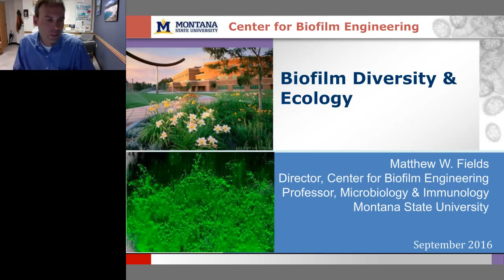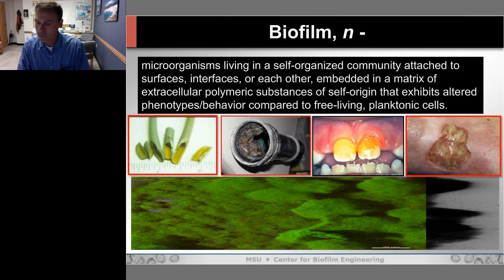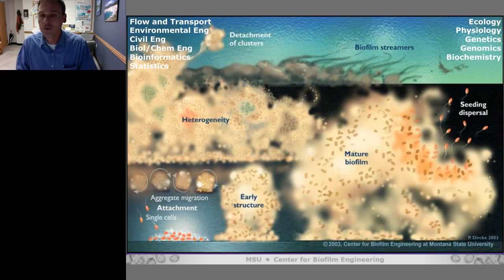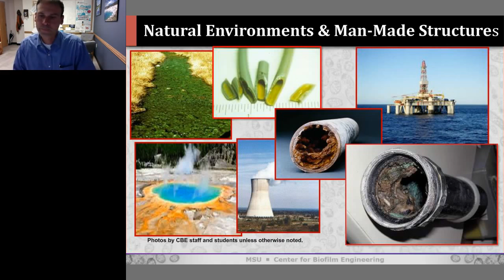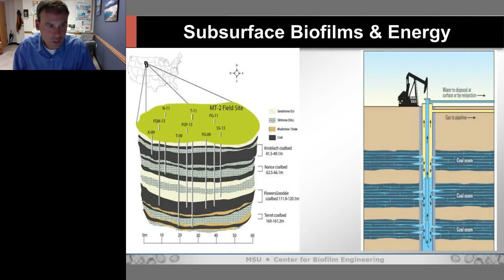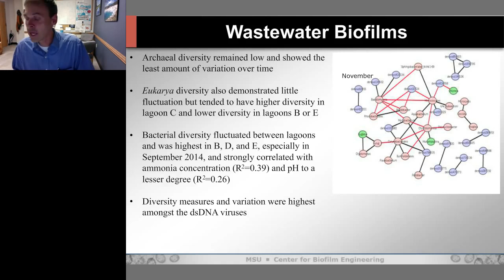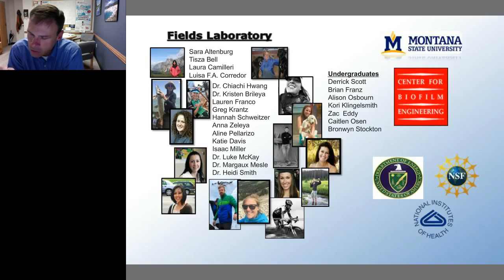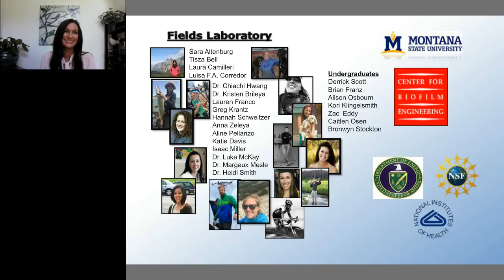Matthew Fields - Biofilm Diversity and Ecology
It is well accepted that microorganisms can exist as self-organized communities attached to surfaces and one another (i.e., biofilm), often surrounded by extracellular polymeric substances (EPS).  Microbial biofilms survive and thrive in most environments that contain liquid-solid, liquid-gas, and/or solid-solid interfaces with a multitude of physicochemical conditions.  In addition, the biofilms have unique physiology and ecology that contribute to increased survival and growth (e.g., resistance to antimicrobials, heavy metal exposure, desiccation, and substrate-utilization).  The uniqueness of microbial biofilms can have both advantageous and deleterious effects on the system of interest and can significantly impact the cycling of C, N, S, and P.  Despite decades of research, there is much to learn about the complexity of biofilm communities and their environmental and evolutionary success.  In this presentation, the diversity of biofilms will be discussed with examples from different environments, as well as respective microbial composition and function